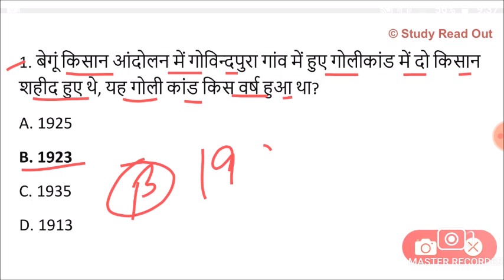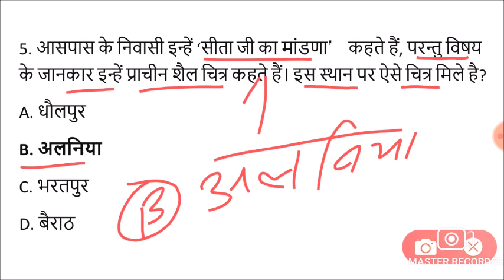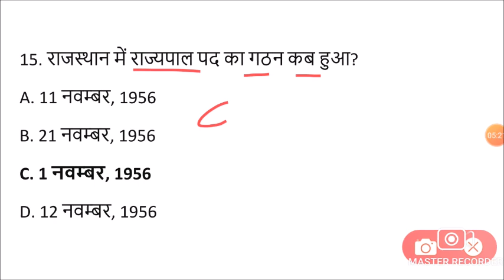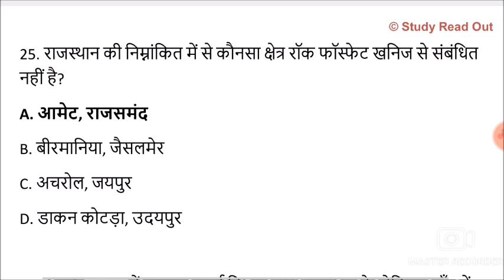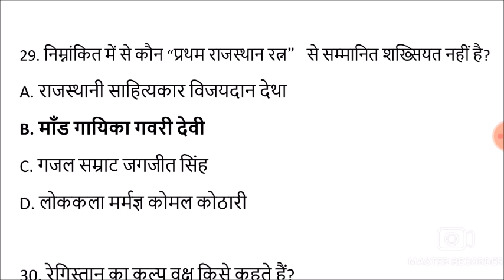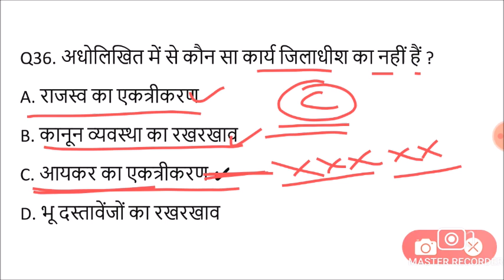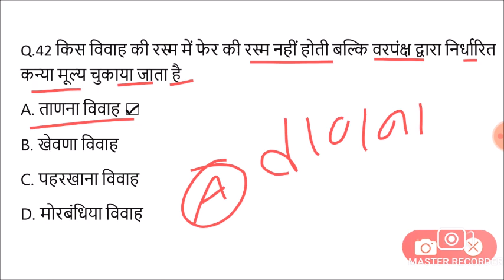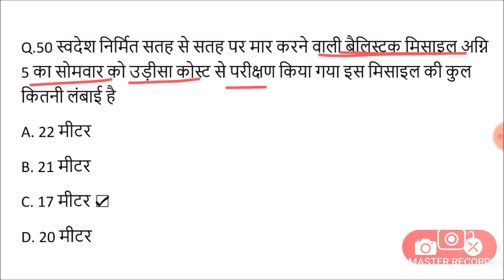Lucent rajasthan gk का निचोड़ | rajasthan gk Important question for vanpal,patwari,ldc,bstc,ptet,reet